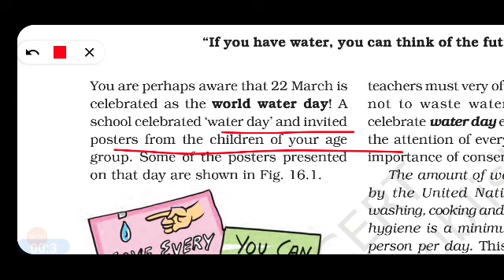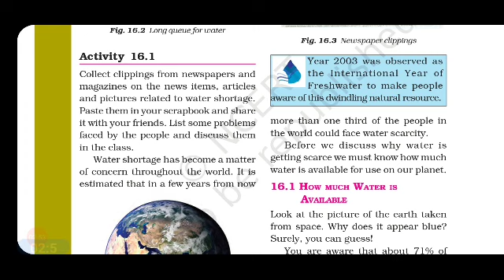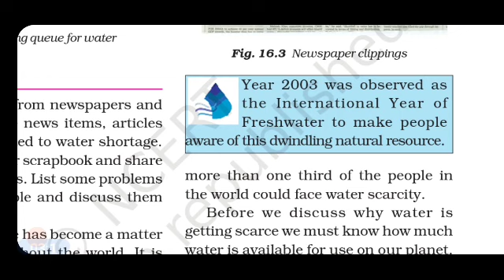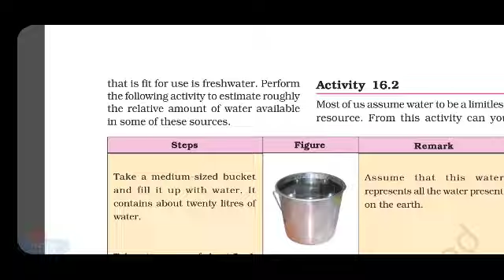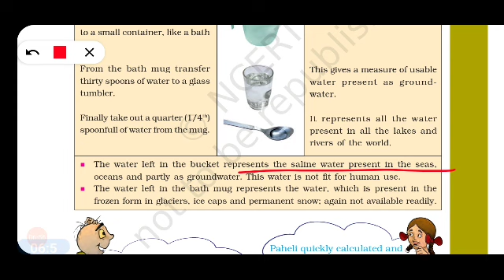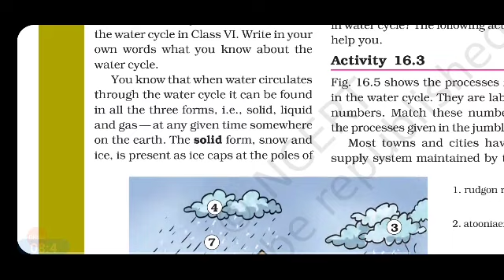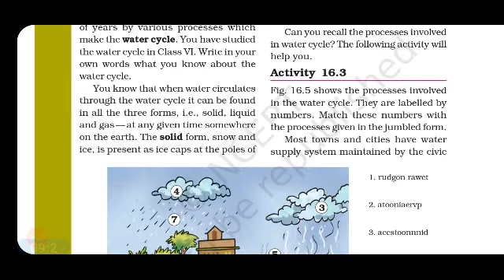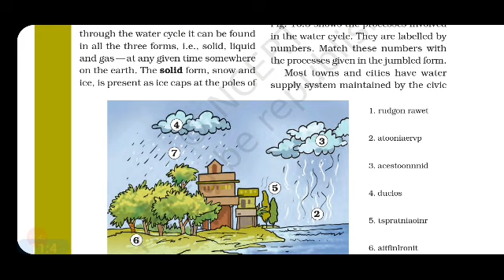Class7th science chapter 16 Water:A Precious Resource part 1 full explanation